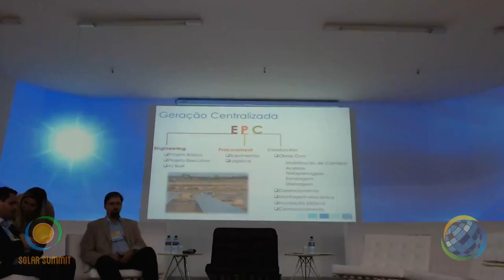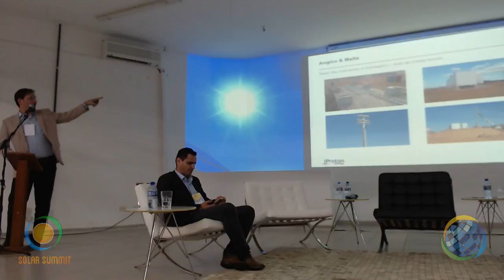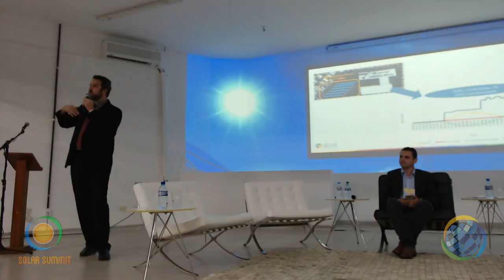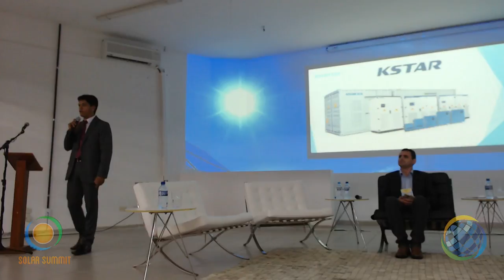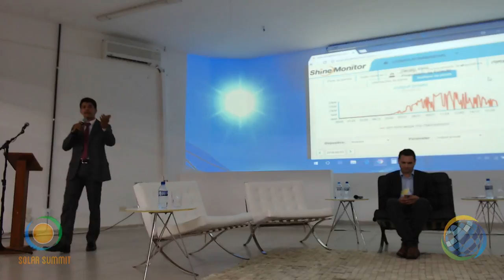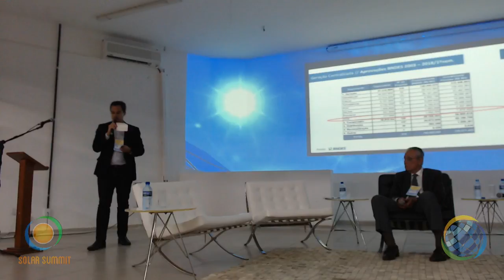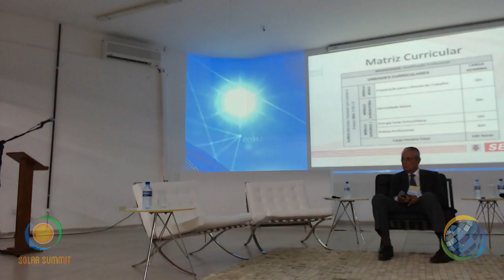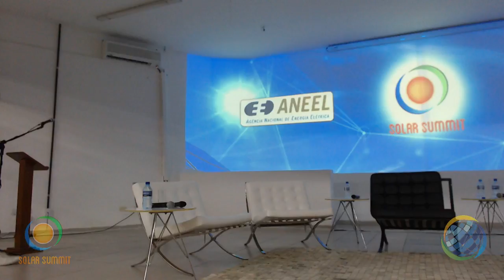Transmissão ao vivo de CEAR UFPB